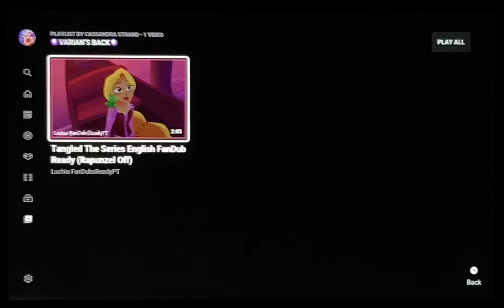🌻TANGLED THE SERIES🌻~🔮VARIAN’S BACK🔮~👑RAPUNZEL FANDUB👑~🔬WITH JEREMY JORDAN🔬